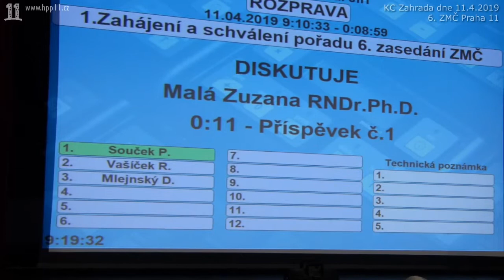06.RNDr. Malá (HPP11) navrhuje ÚS Háje s projednáním a Informace o činnosti výborů